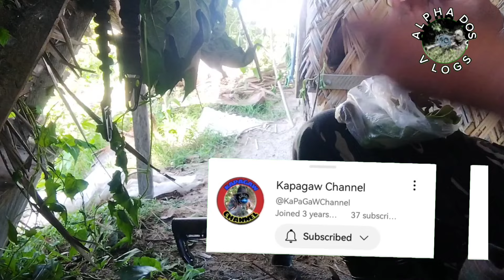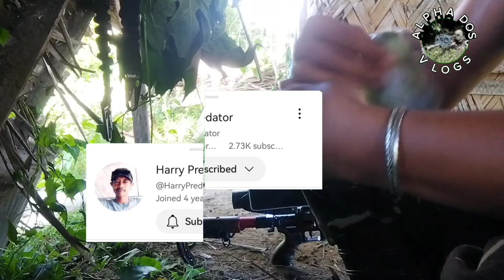V20 nahulog ang sidelever PCP, naapektuhan ang sight, na LCD ang CP sa sidecam.